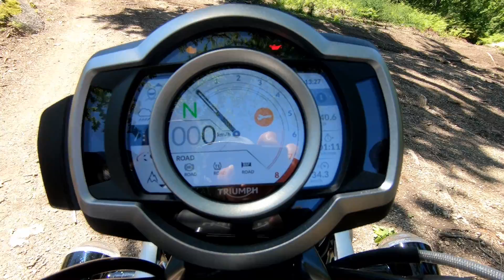new Triumph Scrambler 1200 XE by Vulcanic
André Fernandes riding new Triumph Scrambler 1200 XE.
Video recorded in Serra da Penha - Portugal.
Recorded in 1080p by a GoPro Hero 6 and Sony DSC-HX300
Video Editing Animation by Corel VideoStudio X10